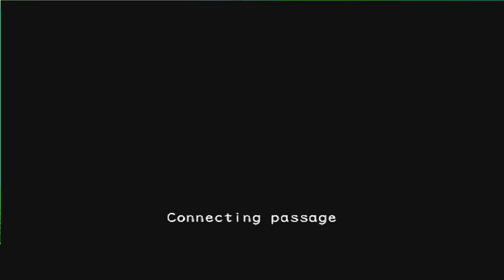Outbreak File 2 - Wild Things Scenario Guide Normal with PC mods